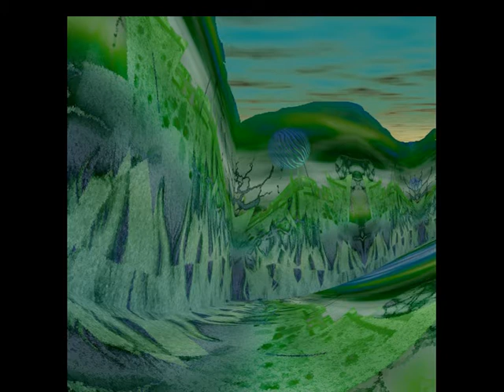images numériques sur musique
quelques images du peintre alain  Moisset
sur un musique du groupe telextasy
produit au studio Beaujeu par le peintre